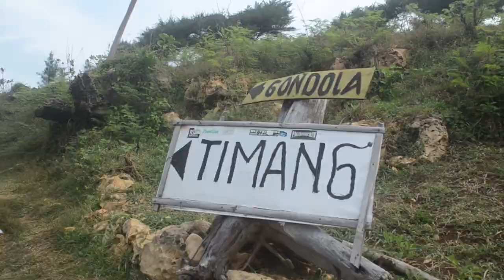TANTANGAN NAIK GONDOLA PANTAI TIMANG JOGJA jalan-jalan LOST IN INDONESIA シリーズ3 ティマン海岸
LOST IN INDONESIA
awalnya takut juga untuk menyeberang naik gondola itu tapi petugas meyakinkan kepadaku bahwa alat itu aman. ya jadilah naik gondola itu. gak terlalu jauh sebenarnya tapi sensasinya luar biasa apalagi ombak laut bisa mencapai gondola. asyik.

ジョグジャカルタ特別州の東の端っこに位置する、荒れ狂う海、ティマン海岸。
人力で動かす木製のゴンドラで向いの島へいけるとな。
日本だったら安全面やらなんやらで絶対不可能な乗り物発見。
まだまだあるぞ、面白スポットが。
日常感あふれる新たなインドネシアの魅力発見。

インドネシア、ジョグジャカルタ在住の日本人が巡る、観光では絶対に見れないインドネシアの顔。
そこには奇妙で楽しい事がいっぱい溢れてる。
こんなインドネシア、見たことない。
でも日常はこんなインドネシア。